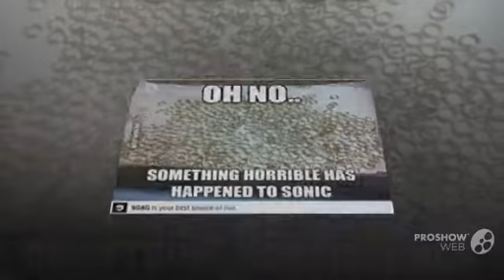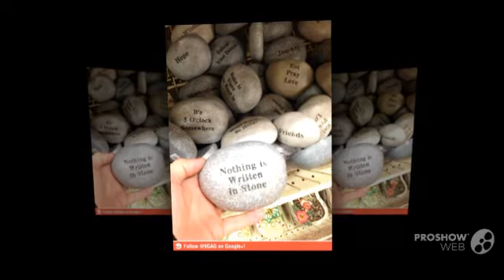photo montage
Just a little something I put to get her for no reason other then I can. Made with Proshow Web Video app on the iPad.